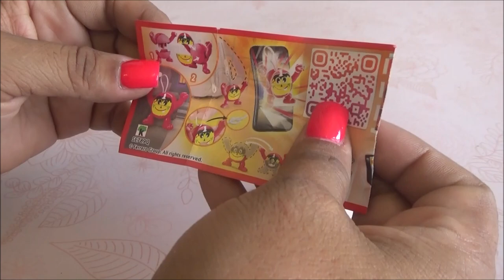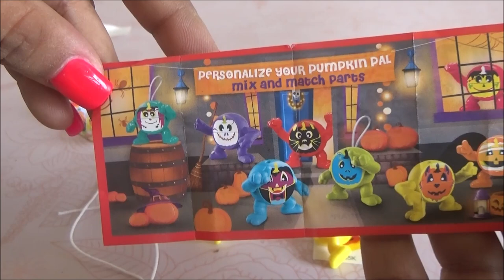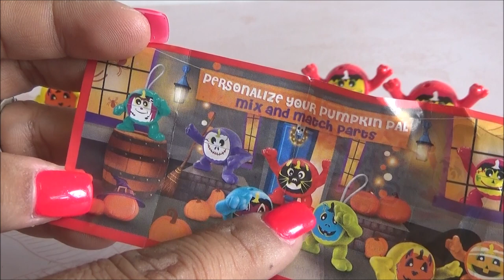Abriendo Kinder Joy Halloween